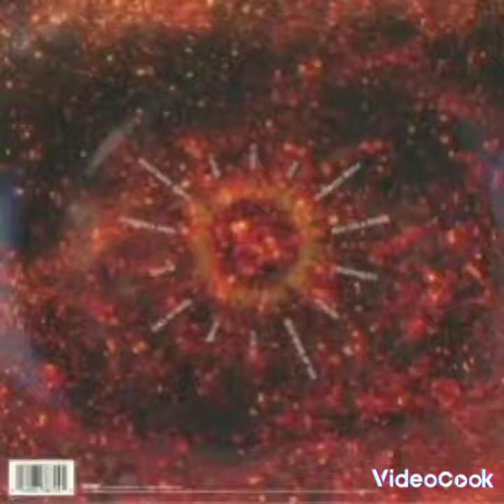breaking Benjamin The Dark Of You Nightcore arena effects by ember